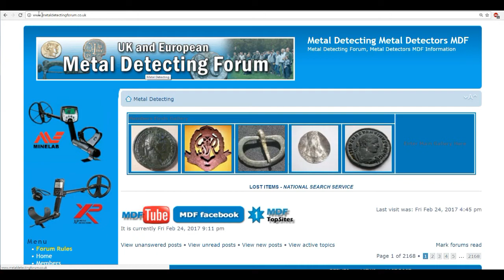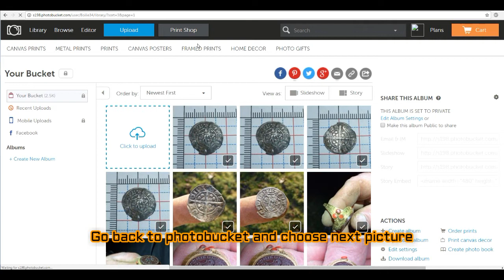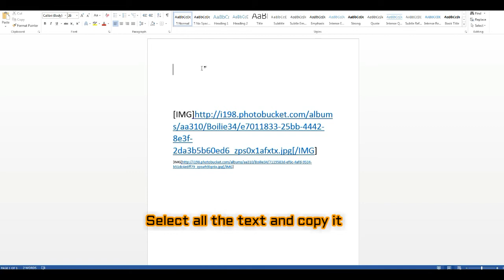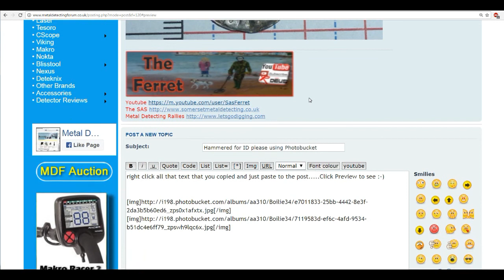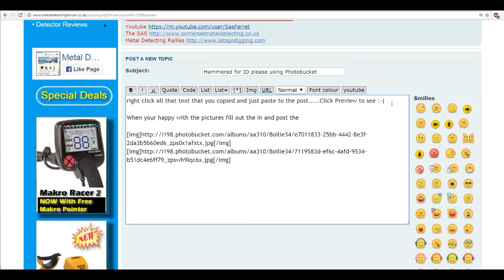How to up load a photo to MDF using photobucket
Quick video on how to use photobucket and post to the MDF forum.